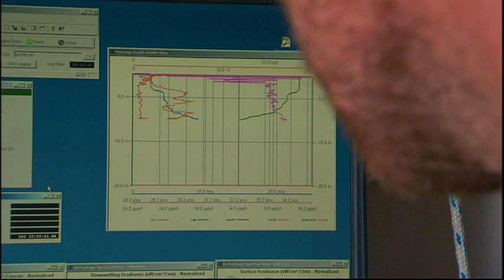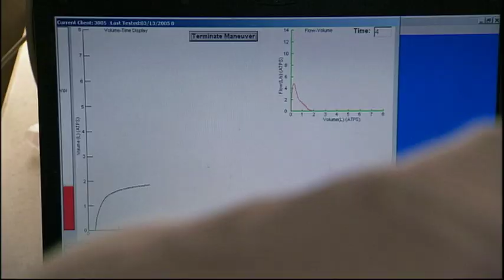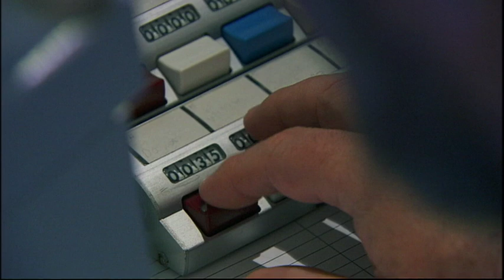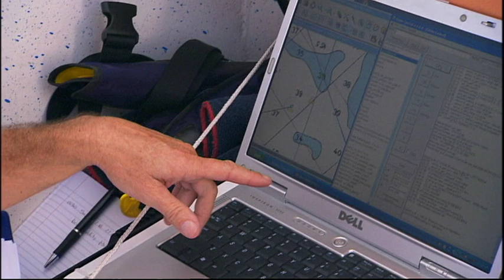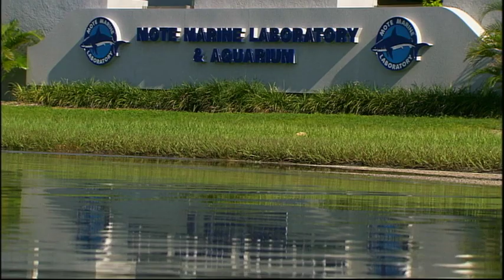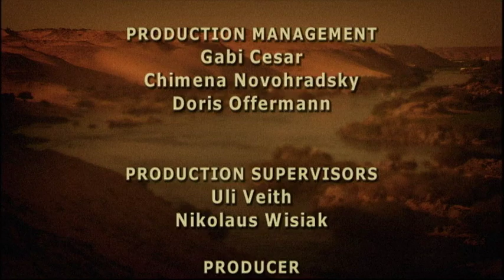Return of the Bible Plagues: Deadly Waters | Full Documentary Episode 1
The authors of the Old Testament resorted to divine wrath over Pharaoh to explain a devastating series of natural disasters, which actually did hit the densely populated area along the Nile. Three and a half thousand years later, it might appear as if the Biblical plagues are returning in the twenty-first century.

In Episode 1 - Deadly Waters we explore water pollution and temperatures on the rise in the waters of the modern world.